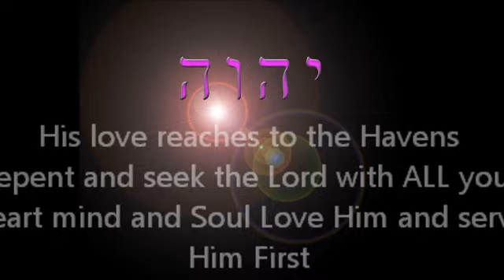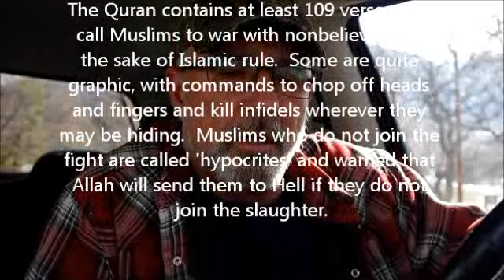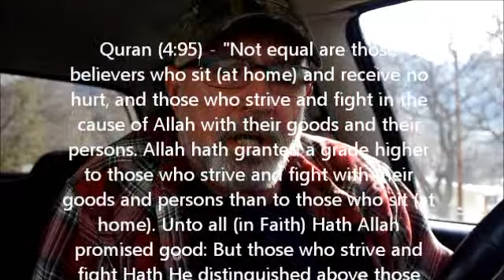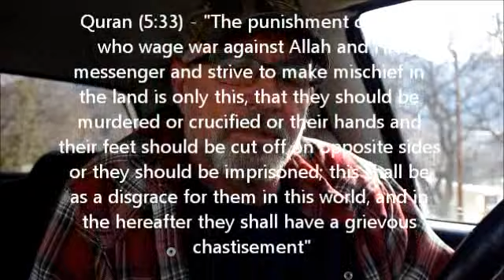Hebrews 12 ISIS and The Broken Lion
Dream of a Broken Lion